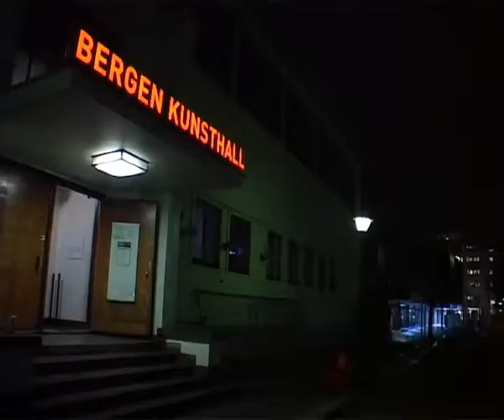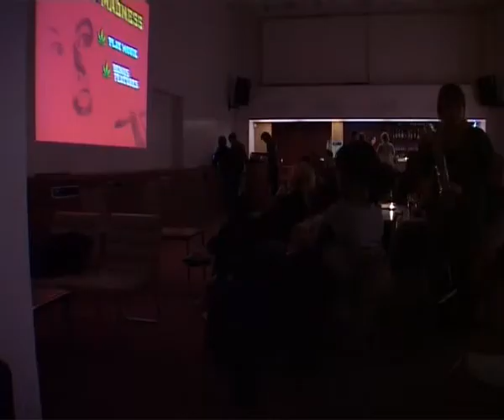Bergen Student TV Reefer madness screening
Student TV segment about a screening of Reefer Madness at Landmark in Bergen, Norway :)